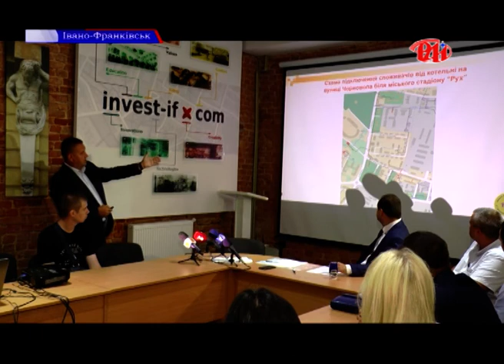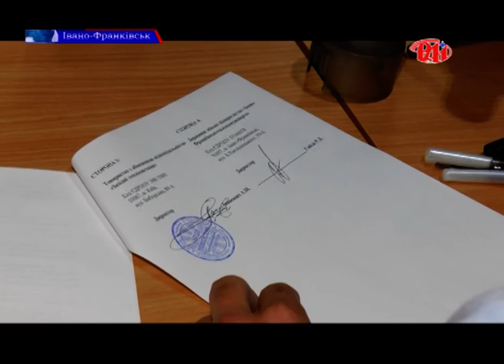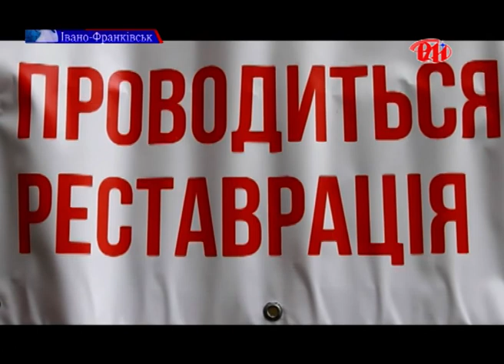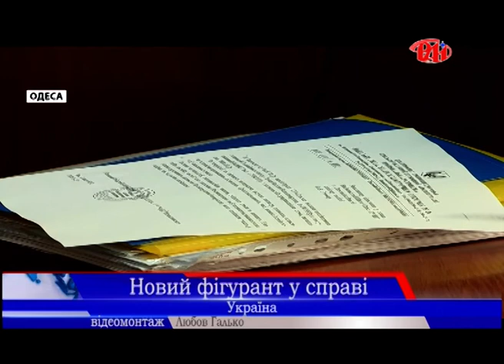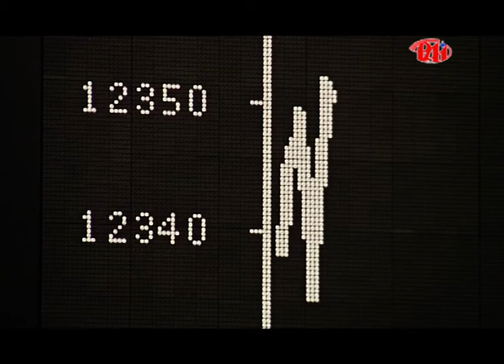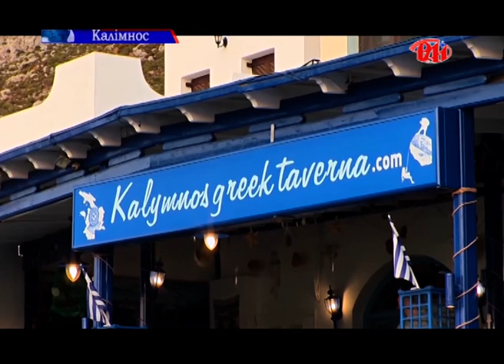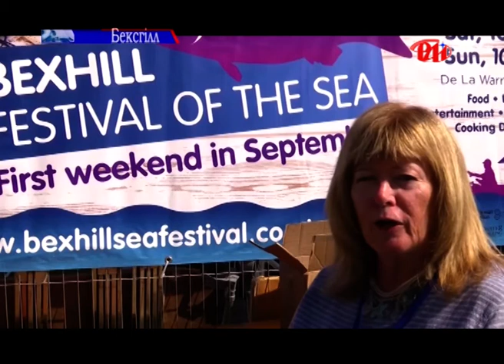Випуск новин 06.09.18